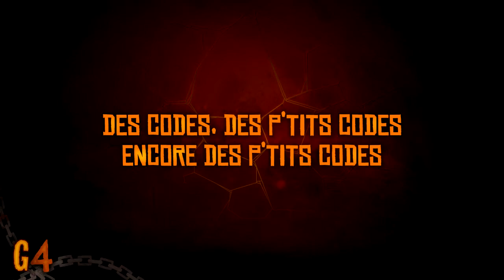Goultarminator 2012, l'émission #4